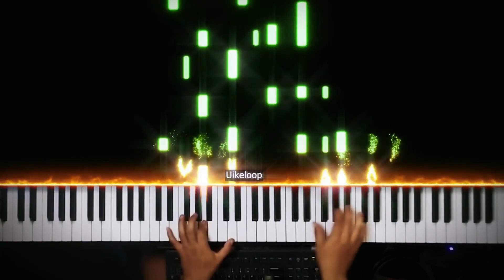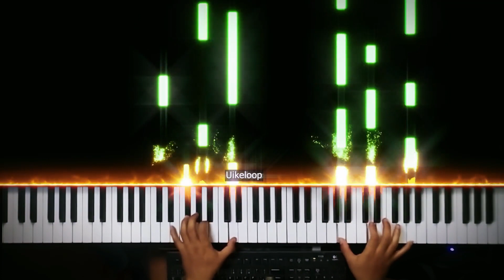Amelie - Yann Tiersen Piano tutorial WITH SHEET MUSIC - Comptine d'un autre été - Uikeloop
este cover de Amelie de Yann Tiersen
I hope you like it

❱Deja un like LIKE👍 si te gusto :)